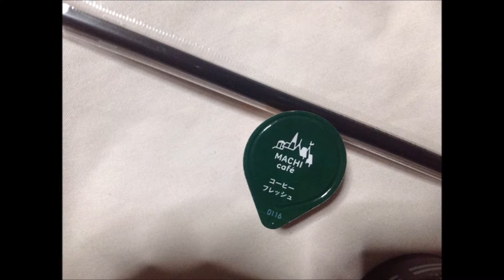Lawsonのコーヒー｜ローソン：写真と動画 通販.jp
この動画・画像の詳細情報 ⇒ ⇒ ⇒Lawsonのコーヒー：
写真と動画 通販.jp

●宅配健康食事を全国へお届けする通販サイト【ウェルネスダイニング】⇒

■Profile